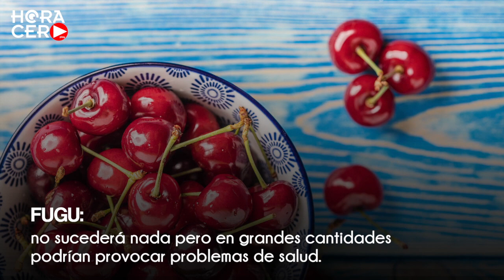Tres alimentos que pueden ser letales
Existen una serie de comidas cuya ingesta puede acarrear consecuencias letales tales como: el fugu, semillas de cereza, las habas entre muchos otros.